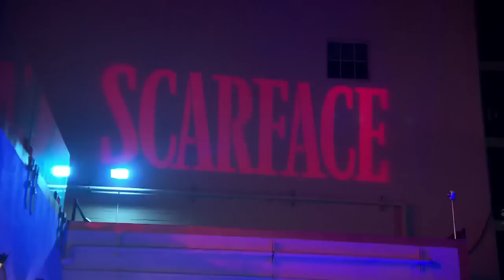Scarface - Blu-Ray Dvd (Cast Reunion Party) HD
Il ritorno di Scarface 2011 in Blu-Ray dvd, Al Pacino festeggia Scarface 28 anni dopo. Prodotto da Martin Bregman, diretto da Brian De Palma, scritto da Oliver Stone, immensamente interpretato da Al Pacino... Il cult immortale Scarface viene riproposto in una spettacolare riedizione del film in Blu-ray ad altissima definizione.